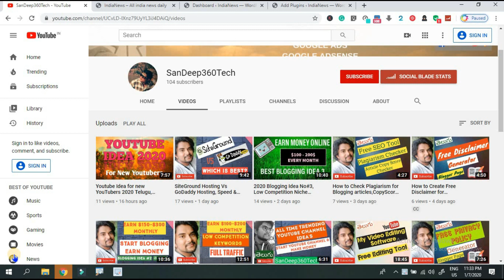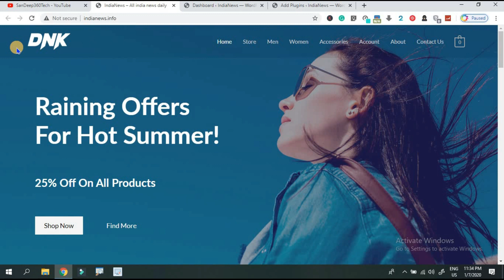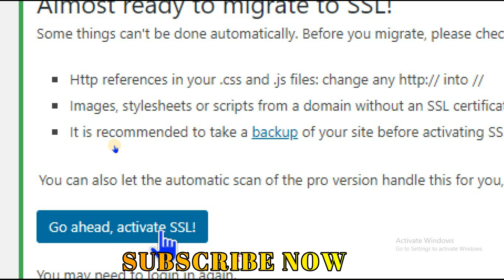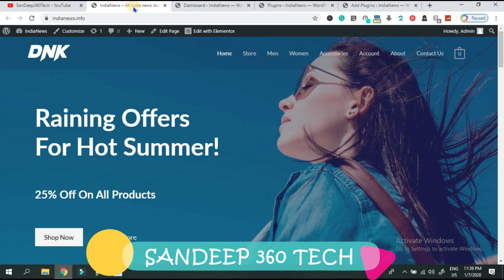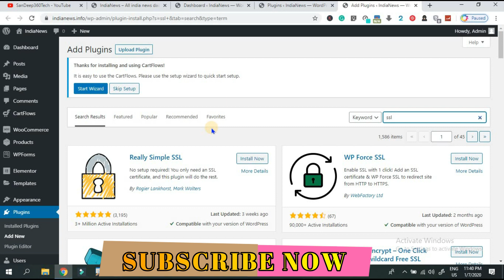How to Activate SSL for New WordPress website using Really simple SSL Plugin Telugu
1. వెబ్సైటు డిజైన్
2. సెర్చ్ ఇంజిన్ ఆప్టిమైజషన్ (SEO)
3. బ్లాగింగ్
4. ఆర్టికల్ రైటింగ్
5. వీడియో ఎడిటింగ్
6. లోగో డిజైన్
7. యూట్యూబ్ వీడియోస్
8. ఆన్లైన్ మనీ టాపిక్స్
9. సోషల్ మీడియా మార్కెటింగ్
10. ఫ్రీ లాన్సర్ జాబ్స్
11. అఫిలియేట్  మార్కెటింగ్
12. బిజినెస్ ప్రమోషన్
13. వెబ్సైటు అనలిటిక్స్, ఇలా చాల డిజిటల్ మార్కెటింగ్ సంబందించిన టాపిక్స్ నేర్చుకోవచ్చు.